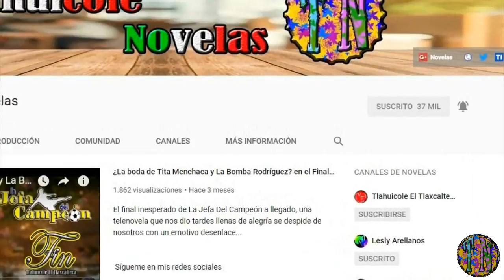Nueva serie Toda La Sangre con Ana Brenda Contreras y Aaron Díaz 2021